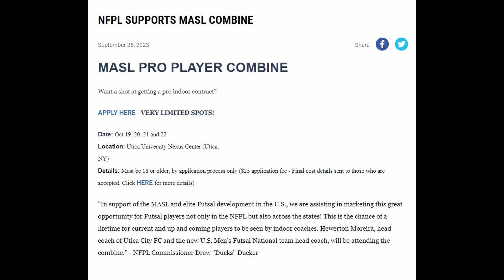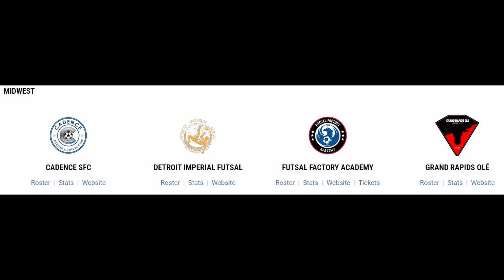MAJOR Setback For NFPL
As the year of poor luck in US futsal continues we ask...What the heck is happening in the @nfplfutsal ??  With such a successful season last season, WHY does it appear the league is crashing and burning.  With 6 teams leaving and the women's division halved, is this the beginning of the end or just a season of setback for the NFPL?

I am a futsal enthusiast in the United States.  Futsal News was inspired by a lack of coverage in the space from a neutral source.  This channel will be a blend of general news, SOME personal opinions, and concepts to get people thinking and talking about moving the sport forward together.